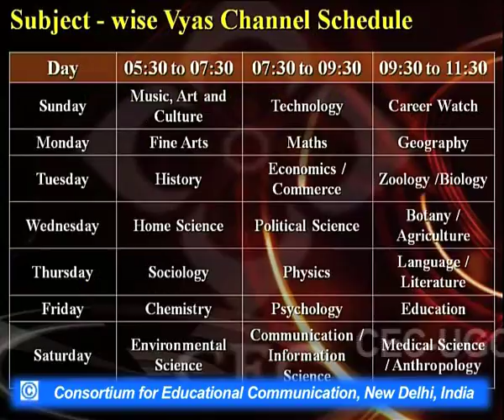Mannu Bhandari ke Upanyaas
This Lecture talks about Mannu Bhandari ke Upanyaas